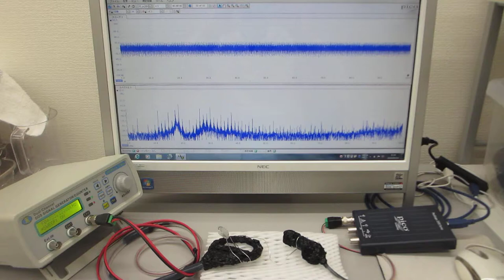超音波の伝搬状態を測定・解析・評価する技術（超音波伝搬特性テスト）